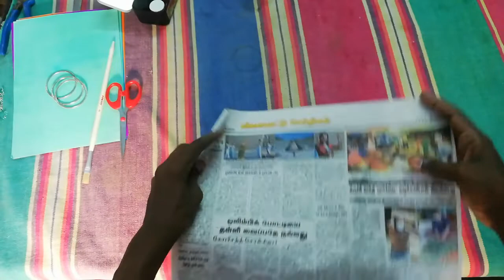Homemade craft using waste material | key stand| flower stand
If you need any other video like this mention that in comment